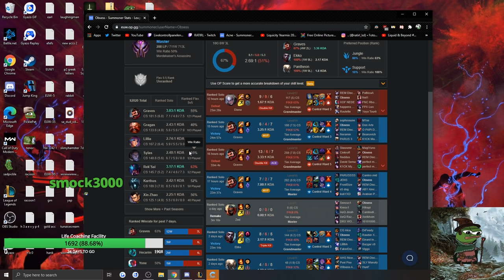NASHORS TOOTH TWITCH ft. Obsess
It's so bad.